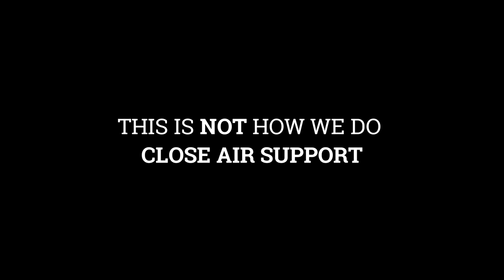Task Force Unicorn - Close Air Support [Channel Trailer]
Task Force Unicorn (TFU) is a small Arma 3 unit.